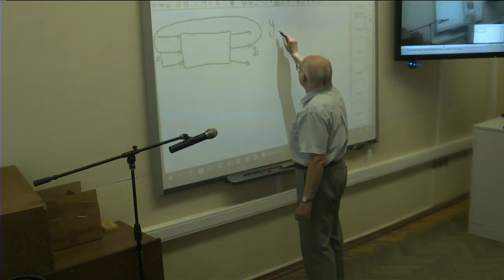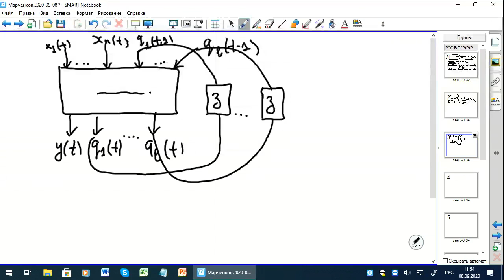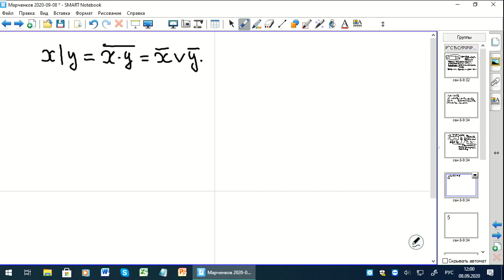Марченков 2020-09-08 лекция — 5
Дополнительные главы дискретной математики и кибернетики

Профессор кафедры математической кибернетики ВМК МГУ: Марченков Сергей  Серафимович.
8 сентября 2020 года Лекция — 5